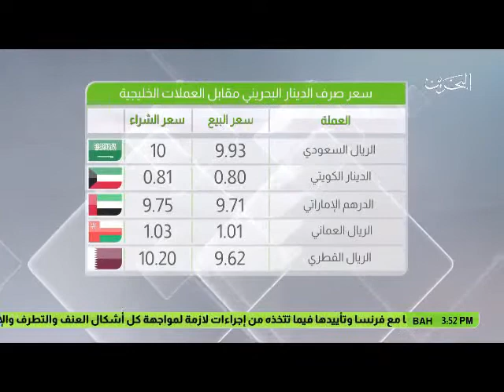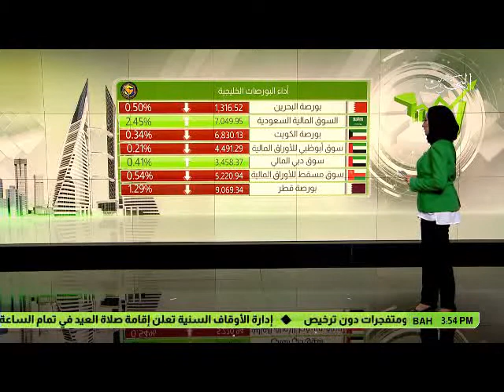البحرين: النشرة الاقتصادية 20-06-2017